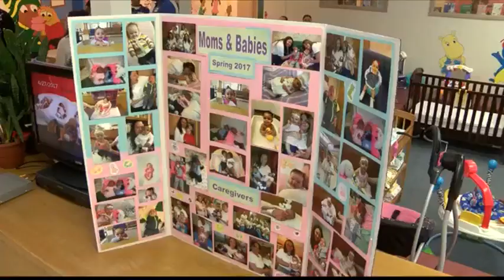Born Behind Bars: Mothers & Babies Unit at Decatur Correctional Ctr.